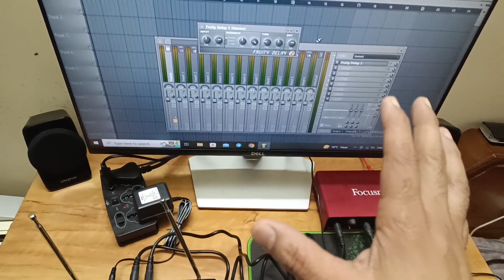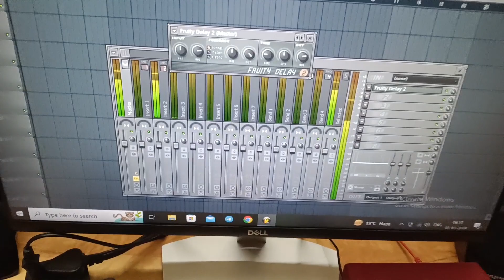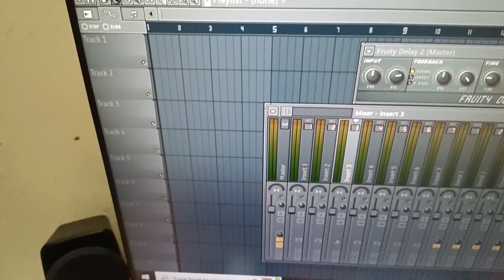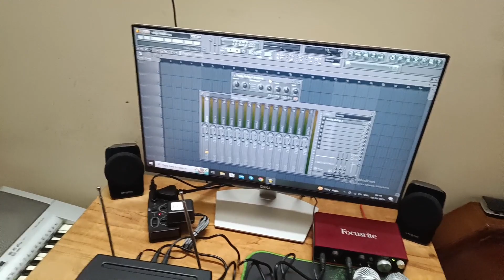Testing of Ahuja wireless handheld microphones | Ahuja PA system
Testing of ahuja wireless handheld microphones